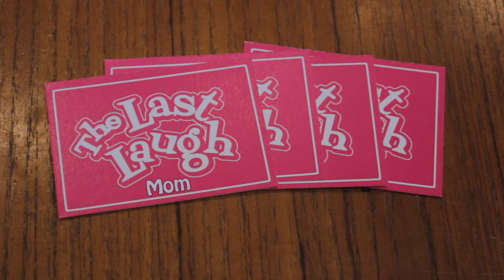The Last Laugh